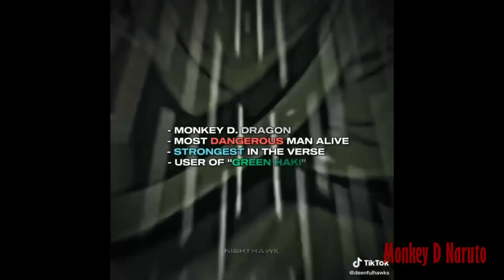|| Usopp's Village React To Luffy's Future || One Piece React || Part2 ||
Theme: ( Usopp's Village React To Luffy's Future Part 2)

one piece react to m y/n as tanjiro kamado,